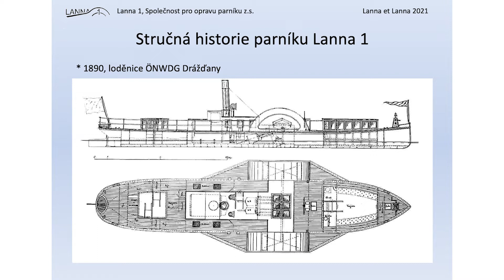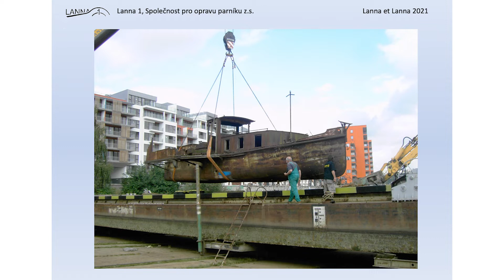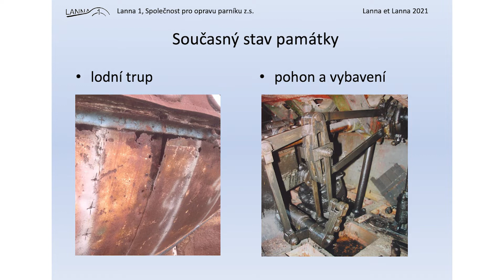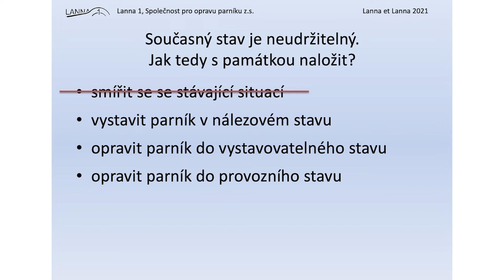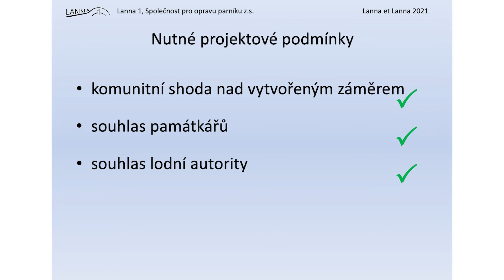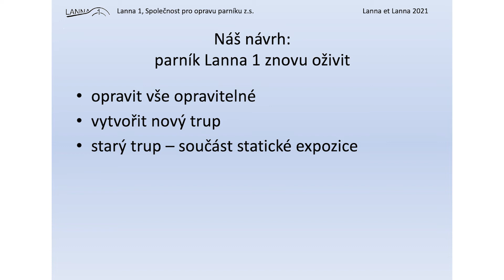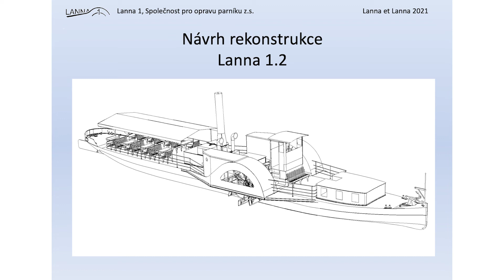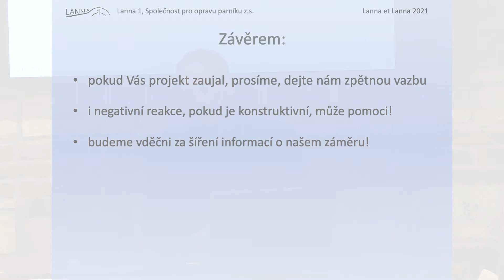Petr Bauer: Projekt opravy parníku Lanna 1 Vize 2021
Příspěvek Ing. Petra Bauera, Ph.D. na konferenci LANNA et LANNA 2021.